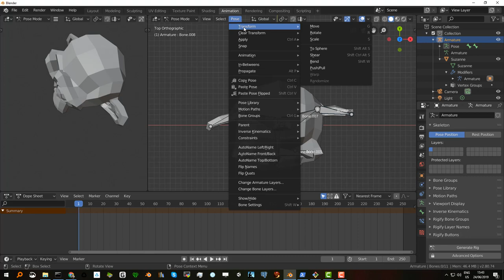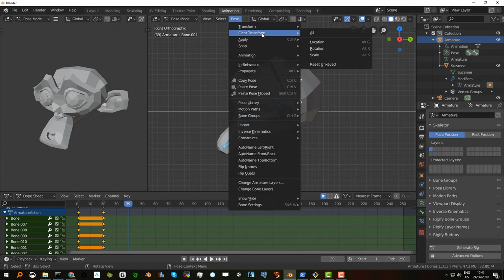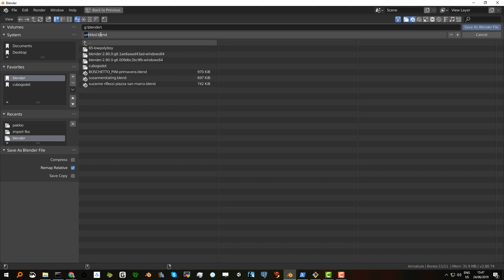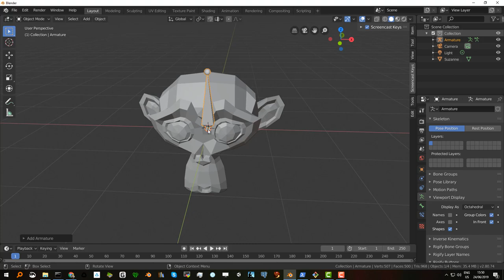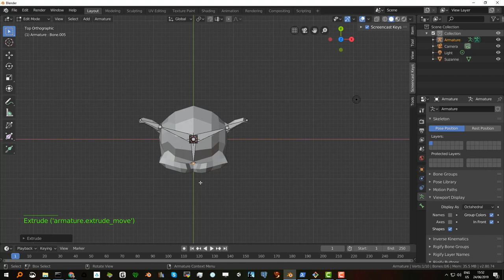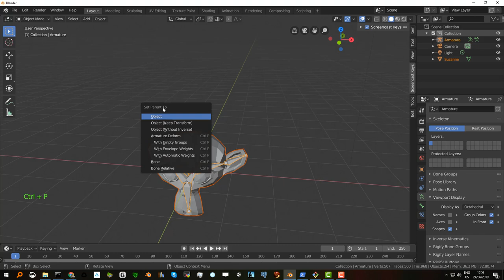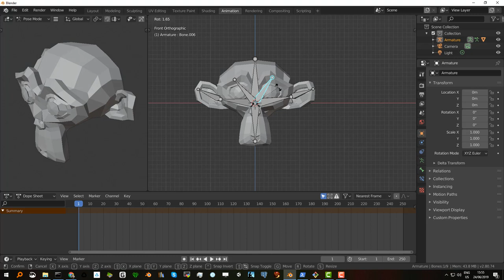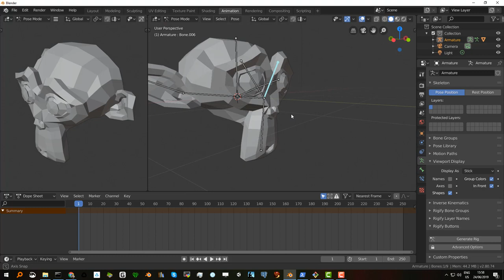Blender 2.8: Rigging elementare di susanna la scimmietta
Video a supporto corso di animazione elementare con Blender 2.8